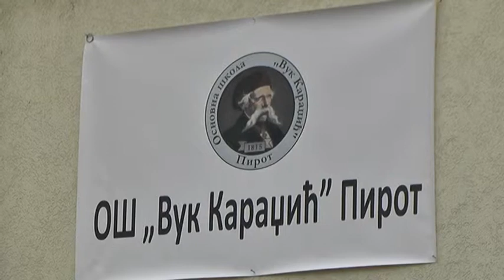UPIS DECE U PRVI RAZRED OSNOVNE ŠKOLE OD 1. APRILA